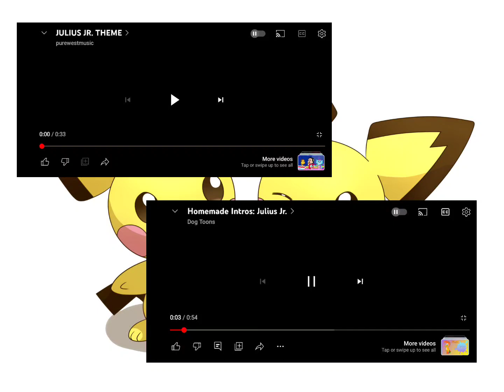cringe post because wynaut?!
I posted cringe 💀